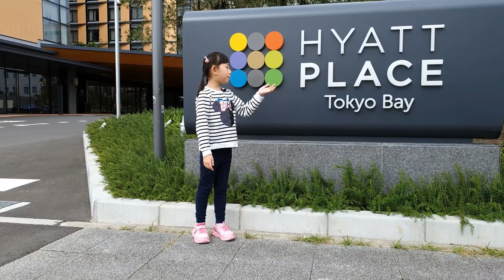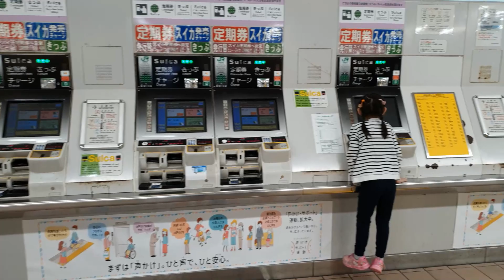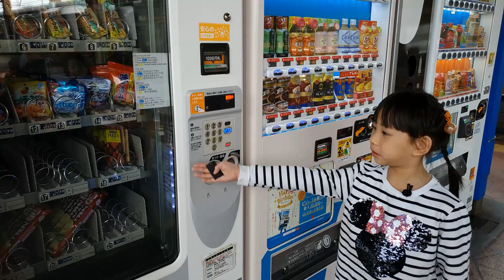Tokyo Travel 2019 | Travel with Kids | Megan's Adventures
Tokyo Travel 2019 features Megan's visit to Shibuya Crossing, Hyatt Tokyo Bay (Brand New!), Hachiko Statue (The Faithful Dog), Disney Store where you get Disney Tokyo discounts on selected merchandizes and last but not least, Starbucks Roastery Tokyo (The largest Starbucks in Tokyo!).